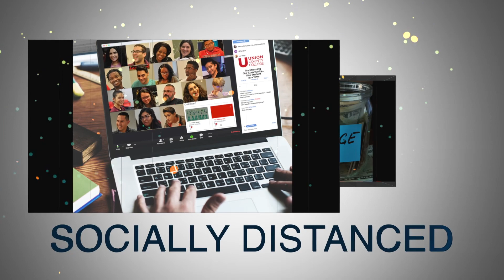Union County College SUMMER ONLINE WORKS!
SUMMER ONLINE WORKS! Union County College summer registration.